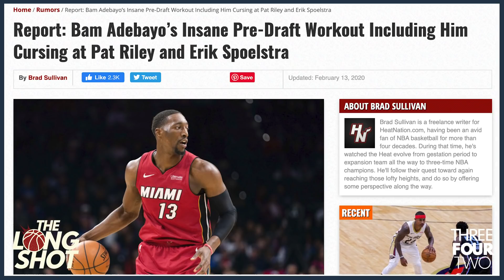Bam Adebayo On How He Became A Leader On The Miami Heat And More | Duncan Robinson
Bam Adebayo joins The Long Shot Podcast for an amazing interview about his journey from Kentucky all the way to being one of the most vocal leaders on The Miami Heat. Topics include: his Kentucky days and playing with Coach Cal, the infamous Miami Heat pre-draft workout, his two-man game with Duncan, that memorable block on Jayson Tatum in The Conference Finals, his undrafted segments and so much more.